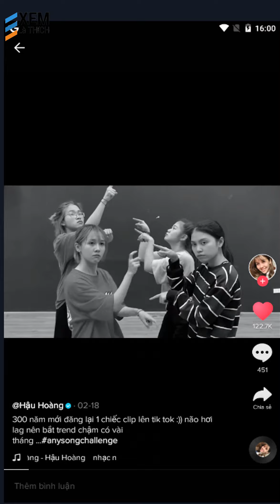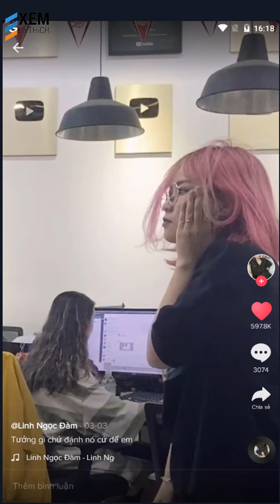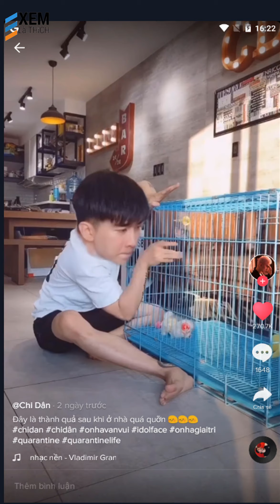TiktokVN | Chú HoàiLinh , SơnTùngMTP , HậuHoàng ,Trấnthành , TrườngGiang ,TrúcNhân ,JACK ,CrisPhan ✅